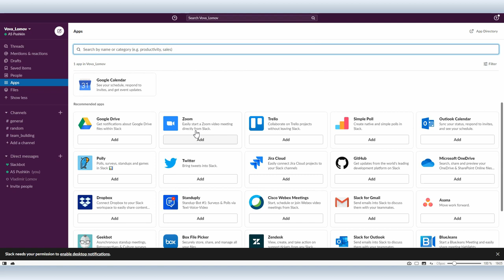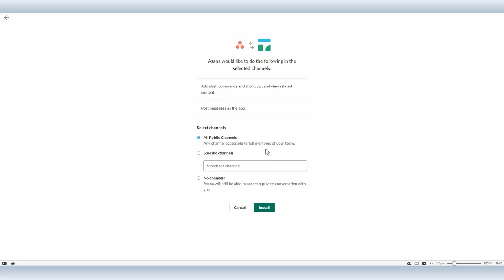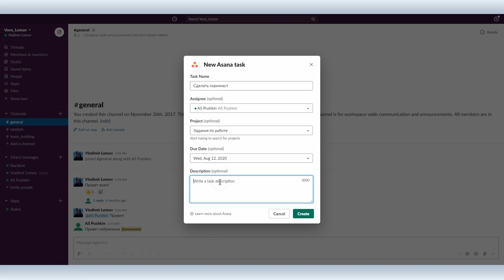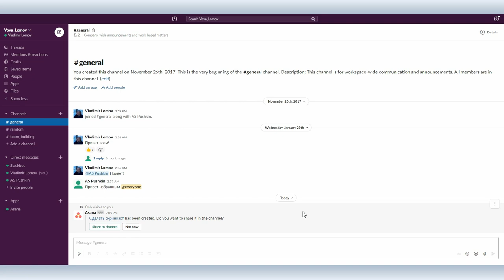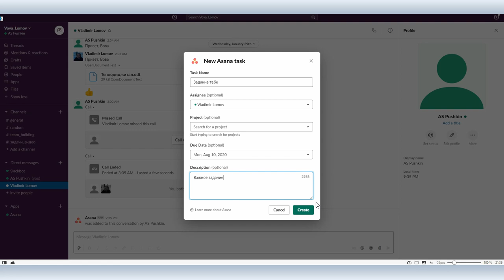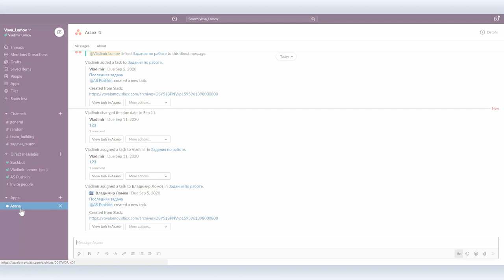Интеграция Asana и Slack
Slack является корпоративным мессенджером Теплицы. Мы делали скринкаст о том, что это и как им пользоваться, но не заостряли внимание на том, почему им стоит пользоваться.  Конечно, даже основываясь на том обзоре можно сделать вывод, что это крайне удачный мессенджер для организации командной работы, но почему большинство организаций выбирают именно Slack?

Сегодня Вова Ломов решил ответить на этот вопрос и первое, на что он обратил внимание — это огромное количество сторонних приложений, которые можно интегрировать со Slack. В сегодняшнем видео он расскажет об интеграции с таск-менеджером Asana, который также является корпоративным таск-менеджером Теплицы, а в последующих уроках обратиться к другим приложениям. Надеемся, к исходу пяти-шести уроков тема будет раскрыта.